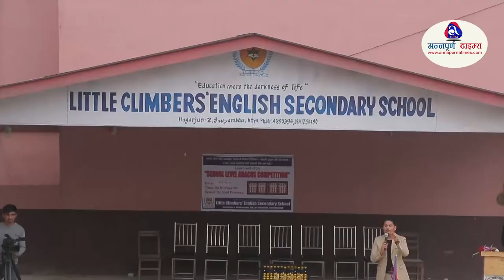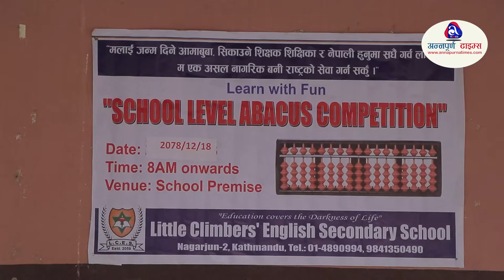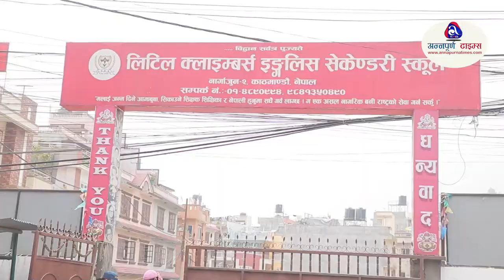ABACUS COMPETITION || LITTLE CLIMBERS SCHOOL || ANNAPURNA TIMES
अन्नपूर्ण टाइम्स प्रालिद्वारा सञ्चालित अन्नपूर्ण टाइम्स डटकमकाे आधिकारिक युट्युब च्यानल 'अन्नपूर्ण टाइम्स'मा समाजका विभिन्न आयाम, समसामयिक राजनीतिक विषय, समाचार, मनोरन्जन र सन्देशमुलक सामग्रीहरु हेर्न सक्नुहुनेछ ।